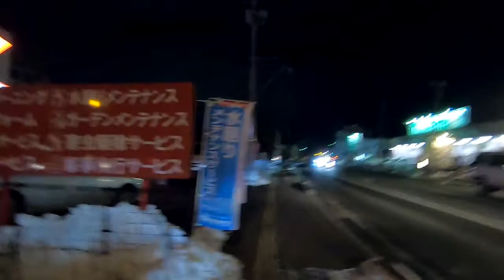【寒波の東北遠征#10】盛岡のゲーセンに行ってみた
岩手県の県庁所在地盛岡でゲーセン巡り　夕方の岩手飯岡駅からスタートして8店舗行ってみました
一応シングルメダルもあったけど収穫としては微妙かな？　夜までバスが充実してる点は素晴らしい